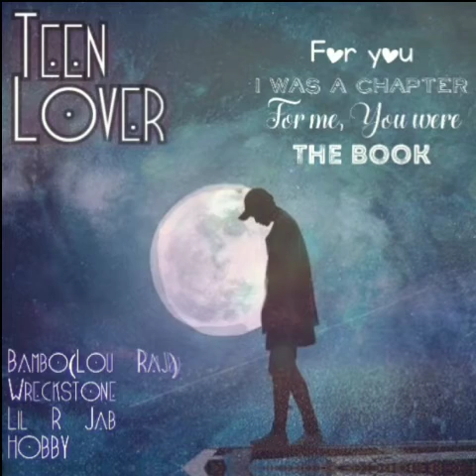Bambo(Lou Raji) And Lil R Jab - Teen Lover 2.0 (Feat. Wreckstone And HOBBYv)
THIS IS CONFIRMED THE LAST TEEN LOVER

Hello my name Alejandro Cruz aka ImBambo. I'm An upcoming artist starting of low by only YouTube and SoundCloud.